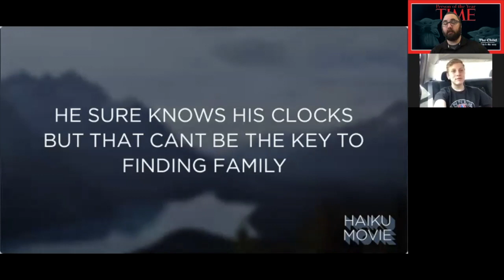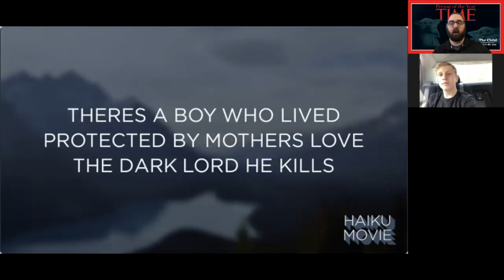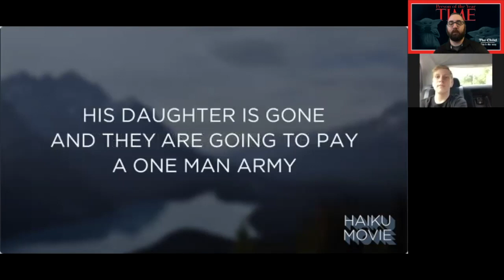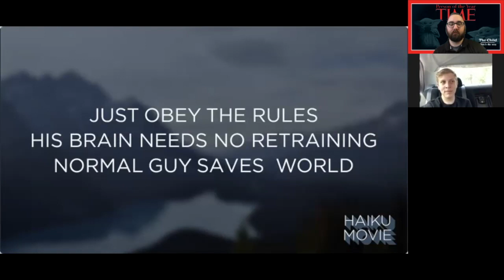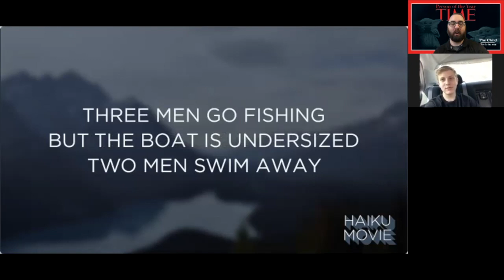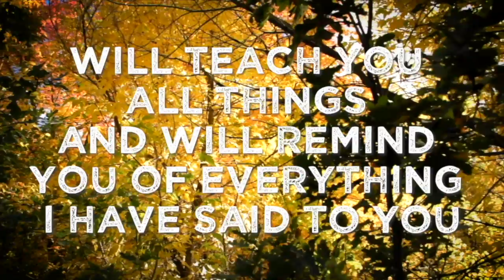Live Stream May 6